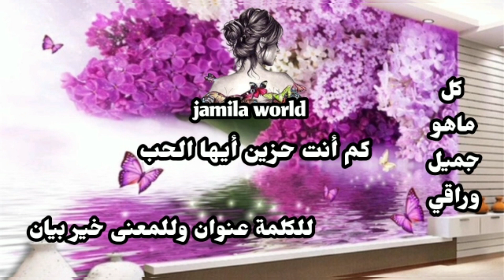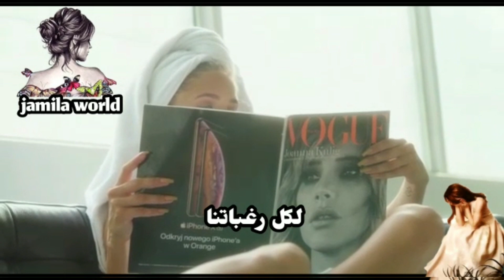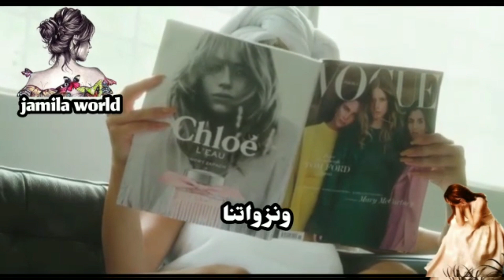الحب|| كم انت حزين أيها الحب